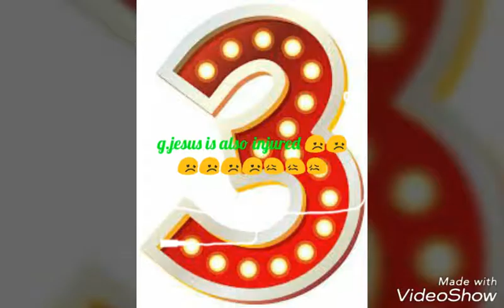4 problems at city